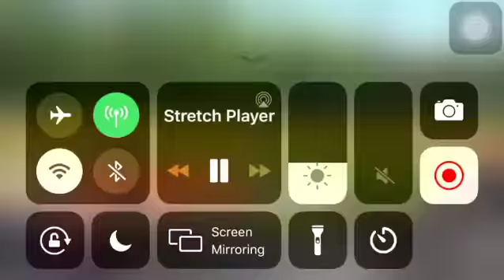Anfernee Torruella Baseball